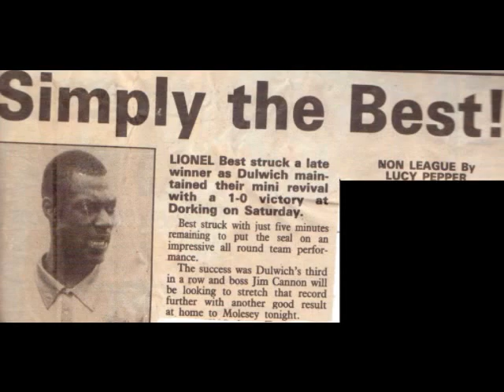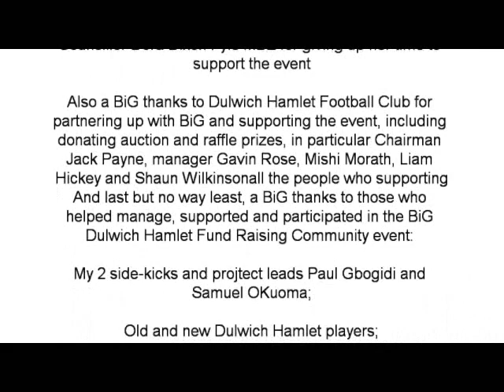The BiG Dulwich Hamlet Fund Raising Community Event